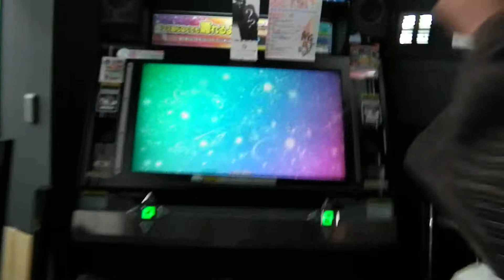NGKT (First) - south (SP) [EXP] (Played by N-SYO & NABE-D) - DDR Play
Date : 2013/06/15
Location : Game Fantasian NAGAKUTE (Aichi Pref.)

Section : Score
Phase : First
Player 1 : N-SYO
Player 2 : NABE-D
Result 1 : 999740 / 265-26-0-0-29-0 MAXCOMBO 291 AAA(PFC)
Result 2 : 993120 / 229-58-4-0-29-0 MAXCOMBO 291 AAA(FC)

『長久手ファンタジアン DDR 大会!』 ガチンコ部門 一回戦
1P : N-SYO
2P : NABE-D